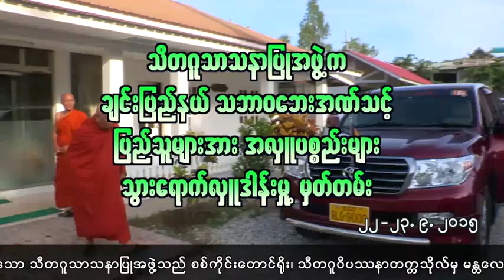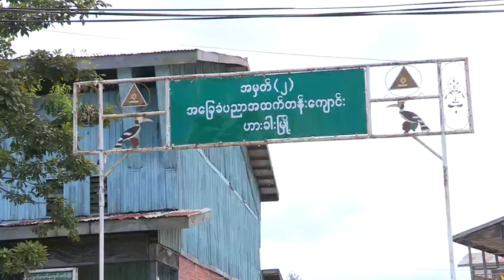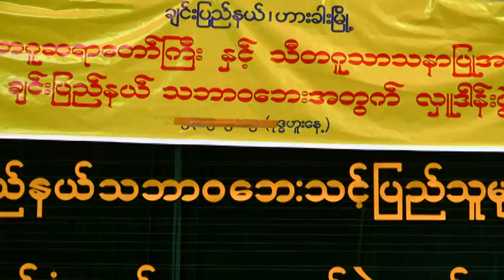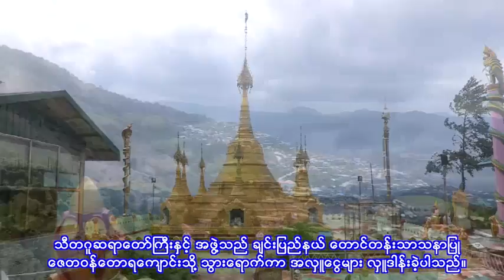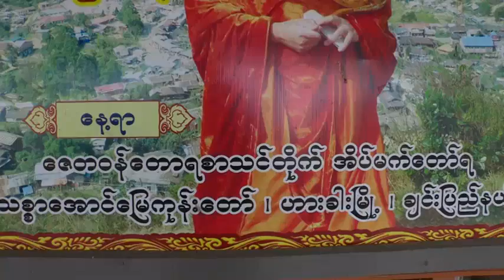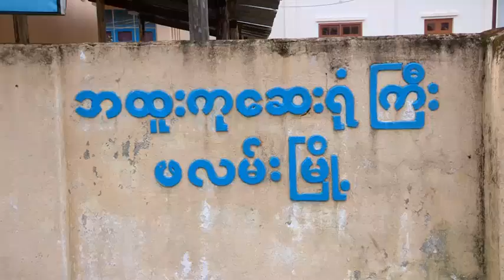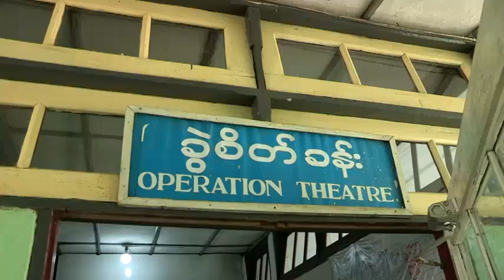သီတဂူသာသနာျပဳအဖြဲ႔၏ ခ်င္းျပည္နယ္ အလွဴေတာ္(၂၂-၂၃. ၉. ၂၀၁၅)